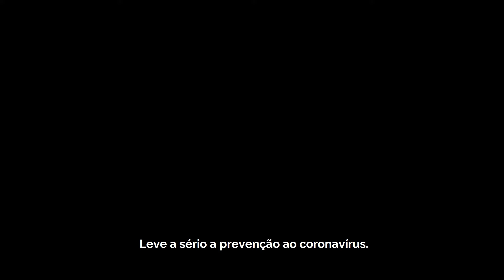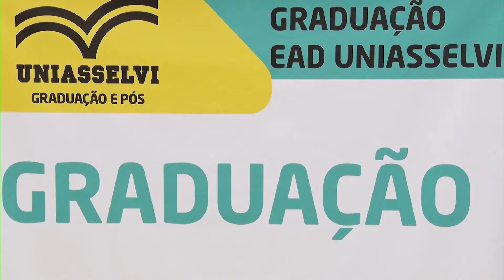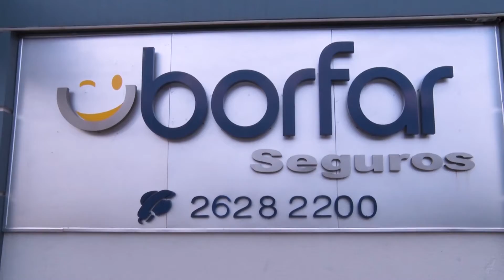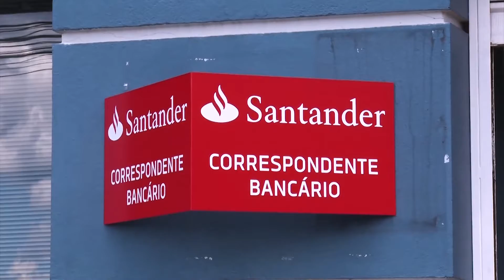Obras de recuperação do asfalto da VRS 813 avançam na comunidade do Desvio Blauth e região.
PRESIDENTE DA ASSOCIAÇÃO DOS MORADORES DE NOVA SARDENHA: CLEITO FERABOLI.
- 17/06/2021.